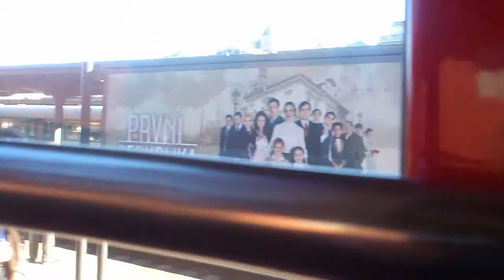Lokomotiva 714 3